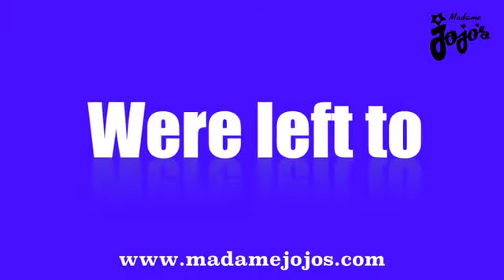madame jojo's trannyshack academy 2014 week 3 task 3 drag in film week 640x360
A bold and revealing look at the drag queen capital of the world: London Live has commissioned 'Drag Queens Of London', an eight-part observational documentary that will lift the lid on the world's biggest and most dramatic drag scene.

The dramatic double lives and sensational secrets of the world's greatest drag queen scene will be exposed for the first time in the entertaining and fascinating new TV series 'Drag Queens of London' this spring.